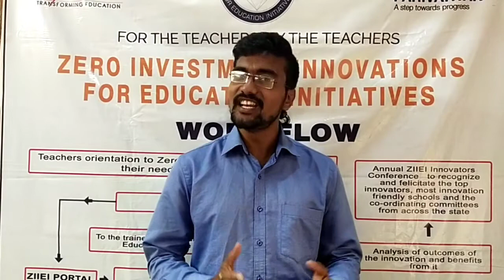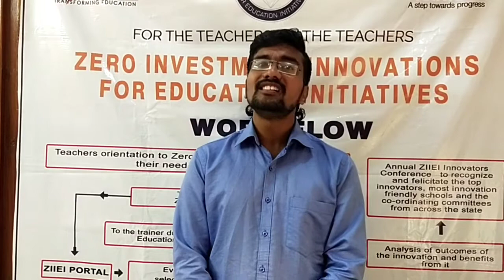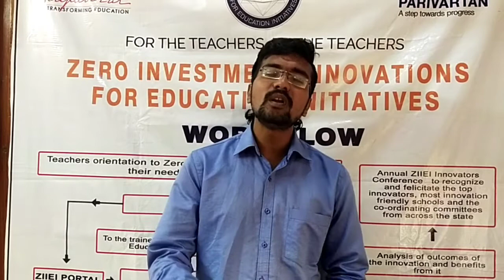| ZIIEI | Tamil Nadu | Visual Learning | Telugu |